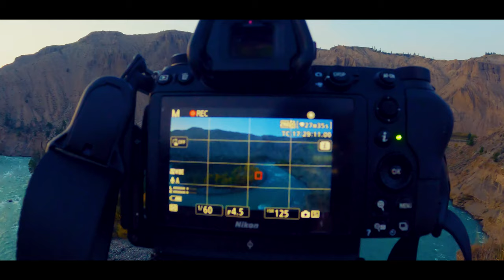5K Gopro cinematic short movie/Chilcotin River and Wells gray park B,C, Canada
This short film was taken at Chilcotin valley and  Farwell canyon and Wells gray provincial park BC Canada by gopro hero 9 which is the latest model .
Chilcotin river is on turquoise color chilcotin river and dry land.Wells gray park is on clear water river also has so many waterfalls and cascades.

I set 5k cinema mode on gopro hero 9 without gimbal.

RES/FPS: 5K 30fps
Lenses: Wide
Hyper smooth: Boost
Protune:Auto
Color:Flat + color grading PremirePro

time code
0:00-1:17 Chilcotin river  Farwell canyon
1:18-1:44  wells gray provincial park
1:45-2:04 Dawson falls Wells gray
2:05-2:14 Spahats creek falls Wells gray
2:15-2:22 Helmcken falls Wells gray
2:23-2:38 Dutch lake